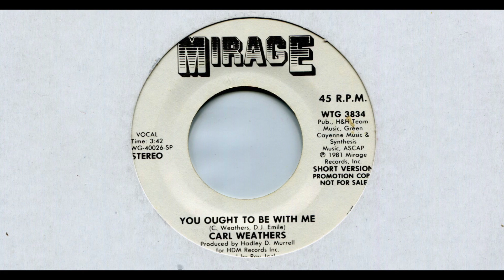CARL WEATHERS / YOU OUGHT TO BE WITH ME ( SHORT VERSION ) / 1981 / A-SIDE / 7'' VINYL / 80'S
*CARL WEATHERS
*YOU OUGHT TO BE WITH ME ( SHORT VERSION )
*1981
*MIRAGE
*WTG 3834 (PROMOTION COPY)